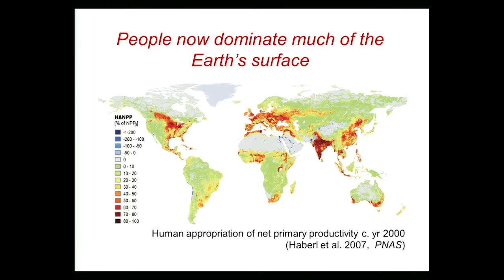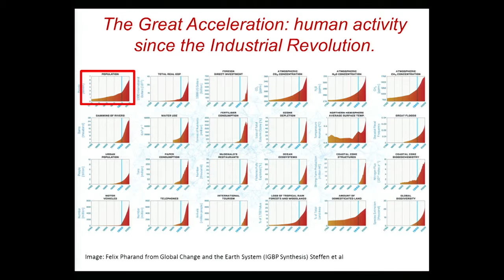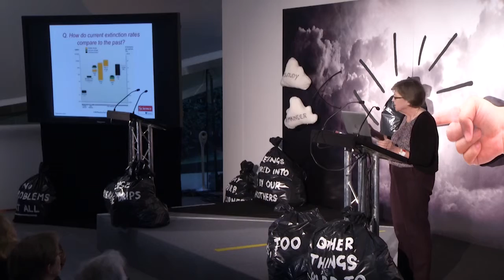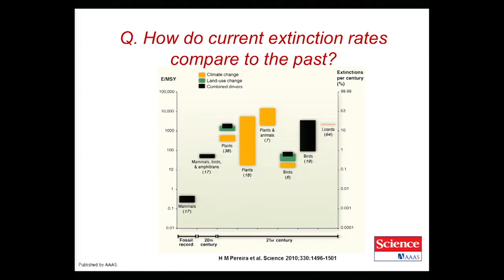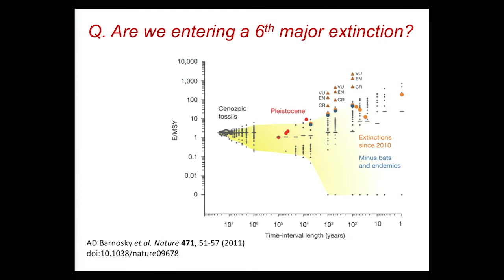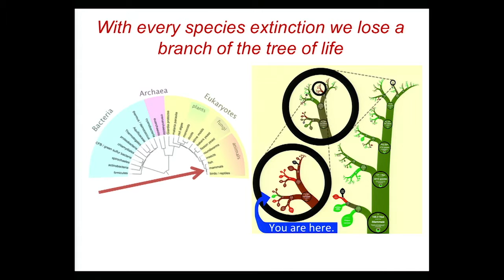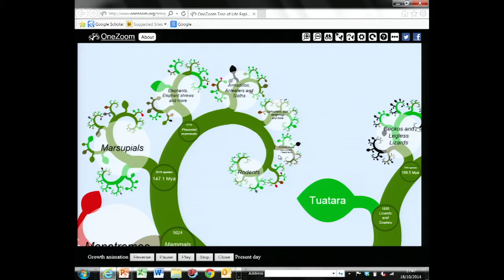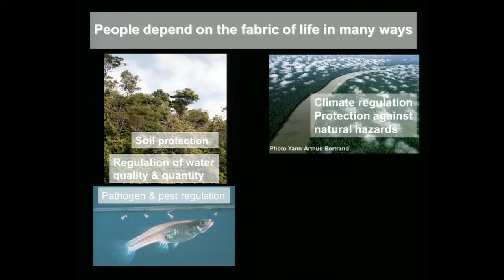Extinction Marathon 2014: Georgina Mace, 'Are we in the Midst of a Mass Extinction?'